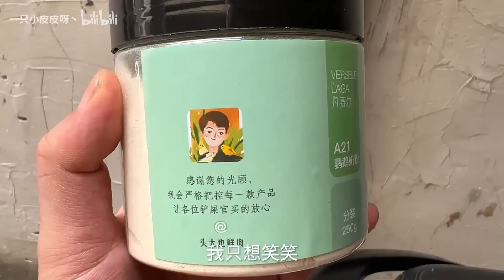零天手养鹦鹉小伙子16-20天：一只差点被假奶粉害了的小鹦鹉，经过20天的努力，终于把它从鸟星救回来了【一只小皮皮呀】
一只差点被假奶粉害了的小鹦鹉
油管的观众们，大家好，我是【一只小皮皮呀】
每天都会和大家分享养鹦鹉的日常哦
快乐养宠，快乐生活
喜欢我家鹦鹉的可以及时点个关注哦
感谢大家的支持！
鹦鹉 宠物 养宠日常# "我们的视频内容是在尊重和保护动物的前提下制作的，不会对它们造成任何不适。"